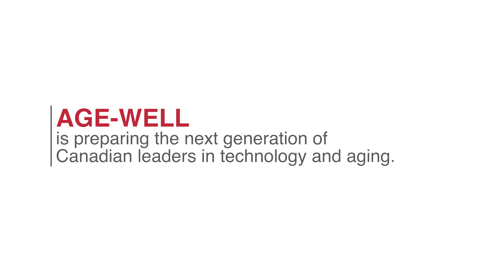Early Professionals, Inspired Careers - EPIC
Hundreds of young researchers have joined AGE-WELL’s EPIC training program (Early Professionals, Inspired Careers), which prepares future innovators in the field of technology and aging. Find out why trainees value this program.